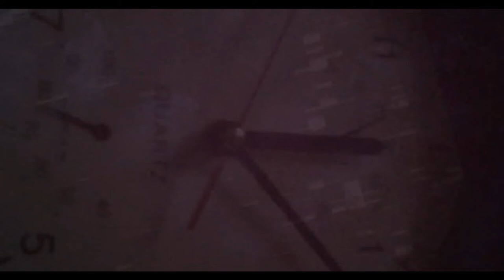" Dirty Bomb " (Speed Version) Marco F. Song (Original)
"DIRTY BOMB" (Speed Version)..is my "sped up" rendered version from the first Original!
A robust drummachine rhythm with a Mackie MS1202 mixer for distortion*, newly purchased used  budget, but still "real" LP bongos, a vintage Korg Vocoder, even more instruments and a clickbaity titlename with current time reference all make up for a nice, disturbing "Deca-Dance" that fits well into these absurd times we happen to live in!

* ..no bass guitar or bass synthesizer was used, it all comes from chaining, overdriving, filtering and live-tweaking channels of above mentioned small analog deskmixer fed by the drumcomputer pattern.

Composed, played, produced, misused, mixed & mastered by Marco Fioravanti, Okt. 2022.
Video editing, all original film material & cutting etc. by Marco Fioravanti, Okt. 2022.
Copyright: Marco Fioravanti.

Video software, effects & graphic elements by Wondershare Filmora 11.